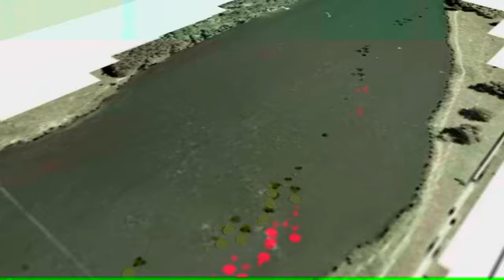lily layout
scale flythrough of Lily installation with lake shore and people for scale